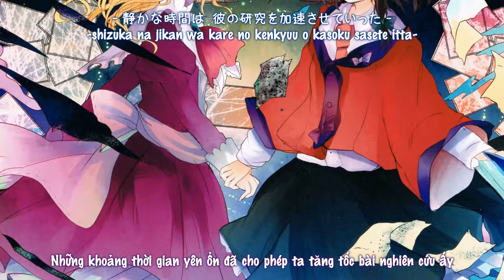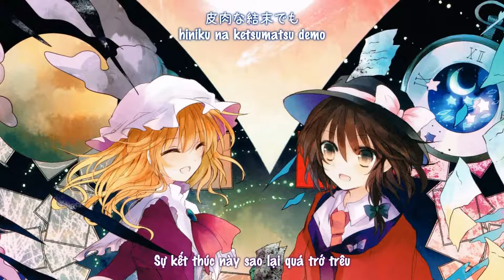【秋霜玉】ハイペリオン ／ Hyperion「 幽閉サテライト」【Vietsub】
Tựa：ハイペリオン ; haiperion
Album： 瞳に隠された想ヒ   ／Từ sự kiện： Comiket 89【22 tháng 12, 2015】
Nhóm：幽閉サテライト
Ca sĩ：senya
Viết lời：かませ虎
Biên nhạc：ぬらりひょん
Nguyên khúc：魔法少女十字軍 ／ 秋霜玉
～ Bản dịch：Tako